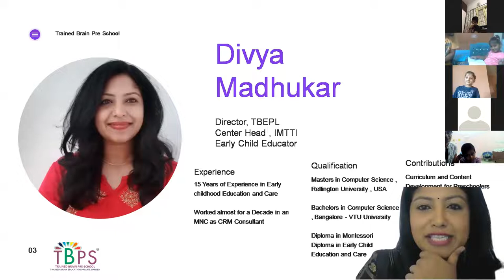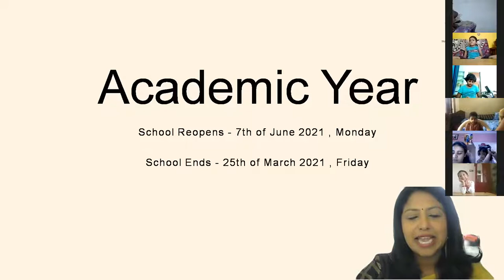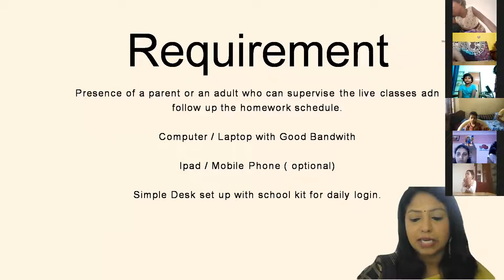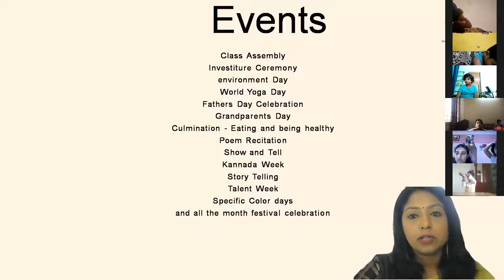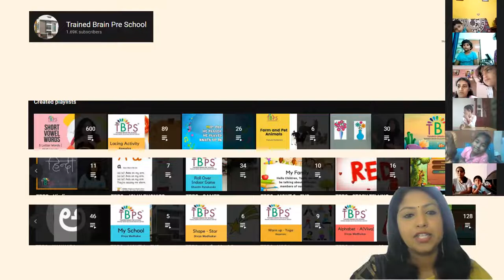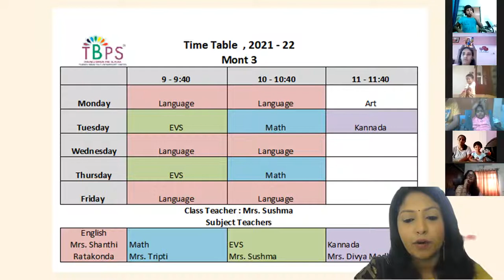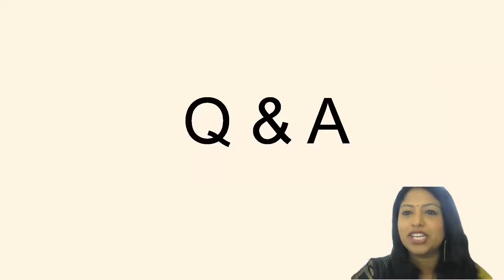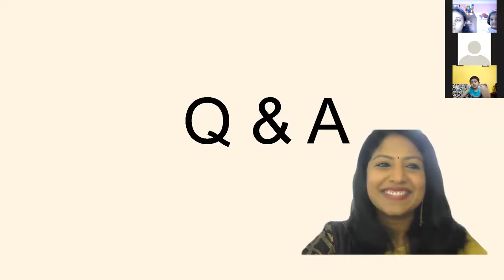Orientation Program - Part 2